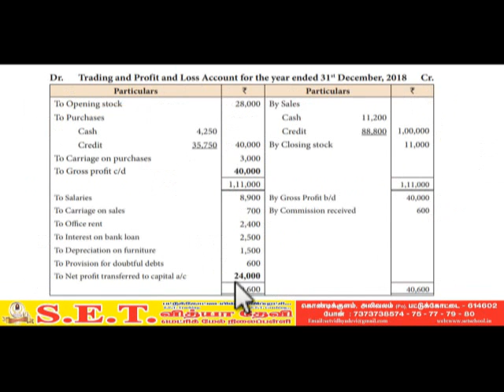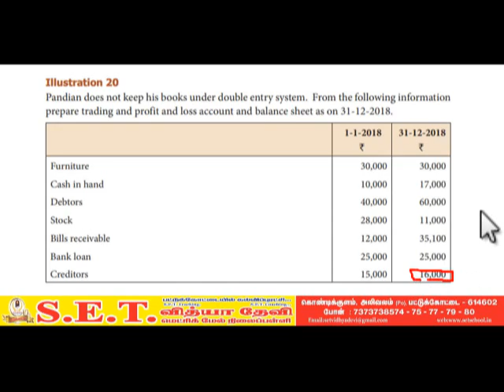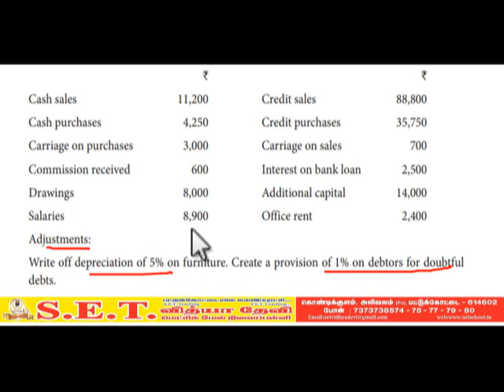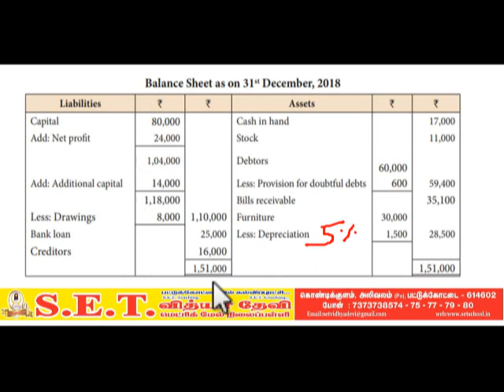XII Accountancy Final Accounts from Incomplete Records Illustration - 20